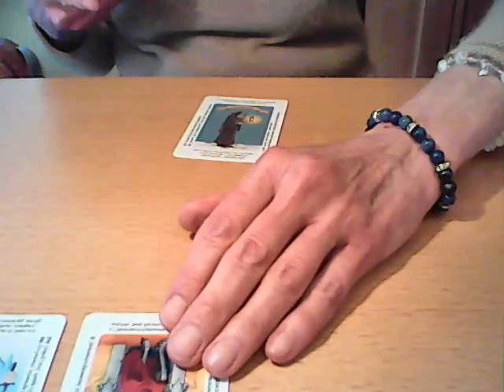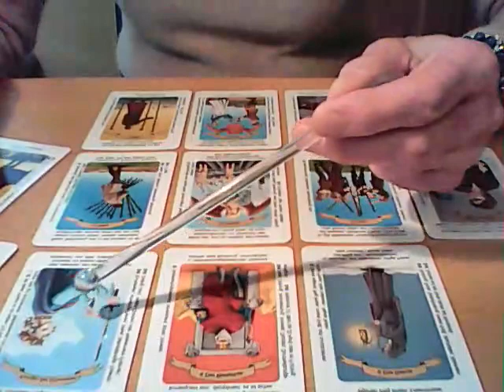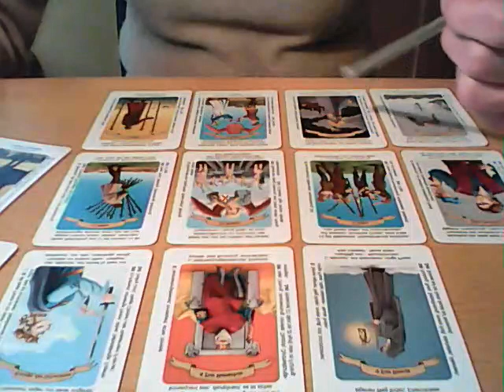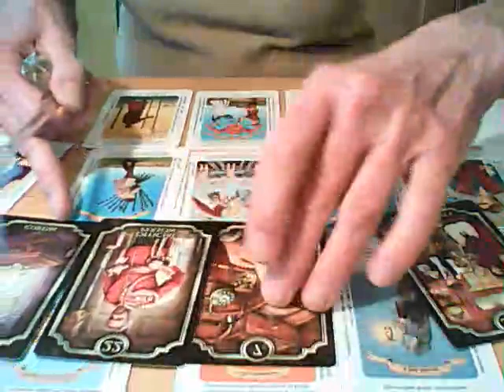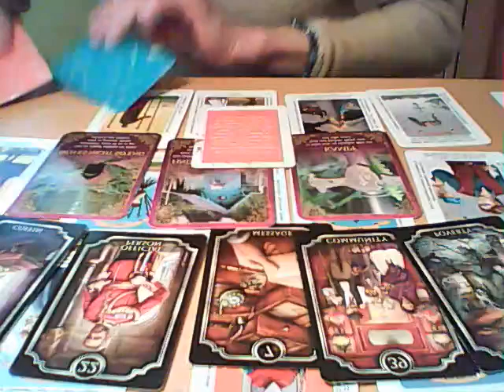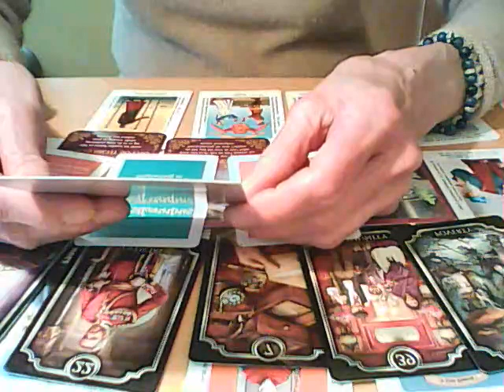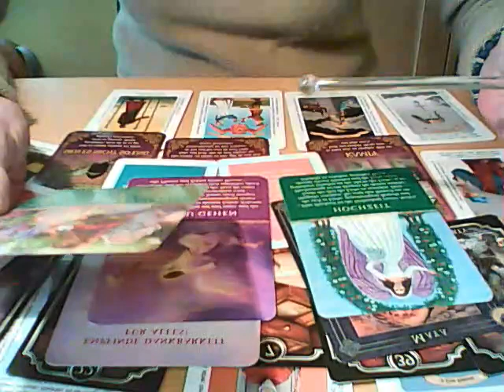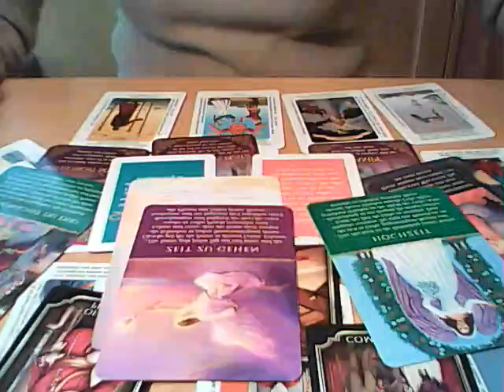Vertraue auf das Licht und die Liebe in dir!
Ich freue mich über ein Like, einen Kommentar
oder ein kostenloses ABO von dir -
Fragen zu deiner Seelenentwicklung oder hinsichtlich deines Zwillingsseelenprozesses kannst du gerne per E-Mail an mich richten -

Verwendete Kartendecks:
  (Allegria Verlag)
- Das ERZENGELORAKEL - von Doreen Virtue (Allegria Verlag)